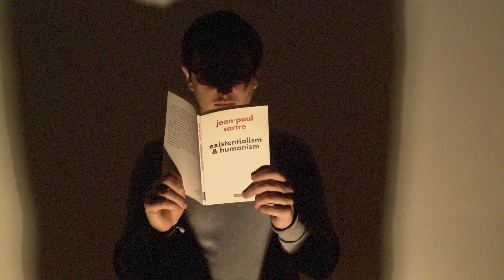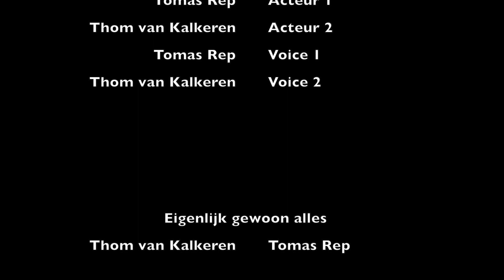The Glass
The Glass film for Sib-filmfestival 2014

By Tomas Rep & Thom van Kalkeren